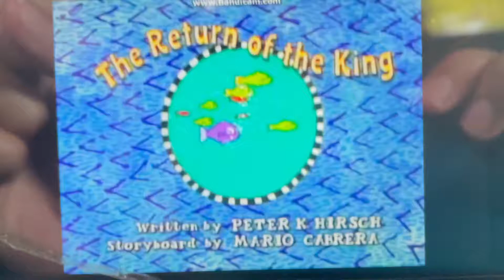Arthur the return of the king title card